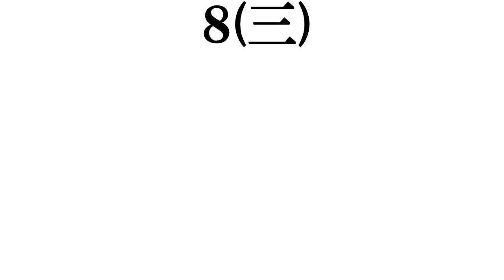【寅年の女優】打線組んでみた③～１９７４年生まれ編～